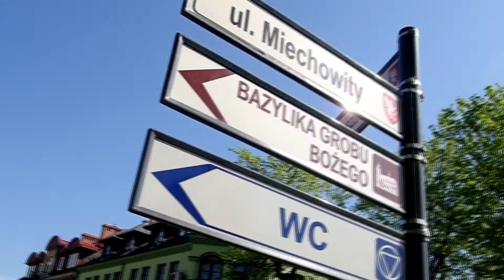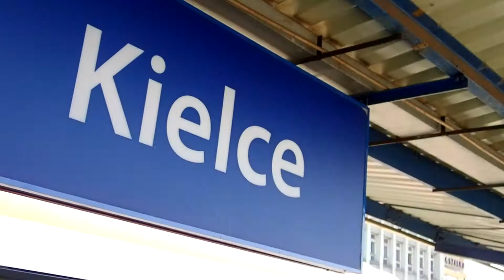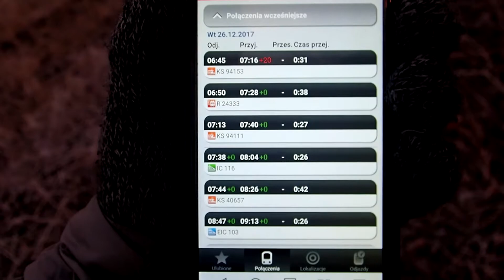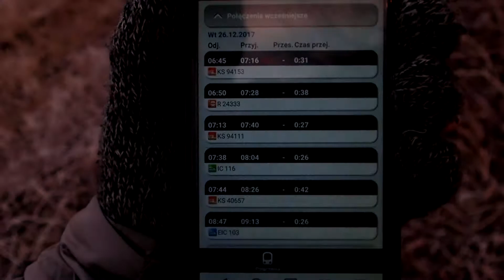KOLEJOWA MAJÓWKA vol 2 MIECHÓW - KIELCE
Miałem jechać do Krakowa na wystawę TITANICA, niestety tego dnia był tam koncert Metallici i noclegi po 900 zeta. na trasie szybko zmieniłem więc miejsce noclegowe na Kielce, odwiedzając przy okazji niewielkie miasto Miechów (przesiadka)

w filmie wykorzystano utwory muzyczne

RAILMAN 1